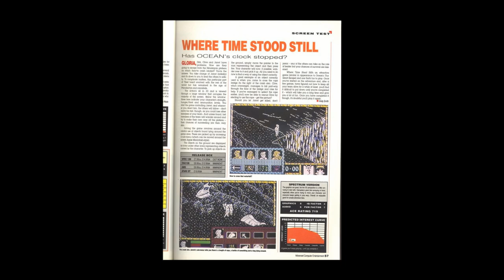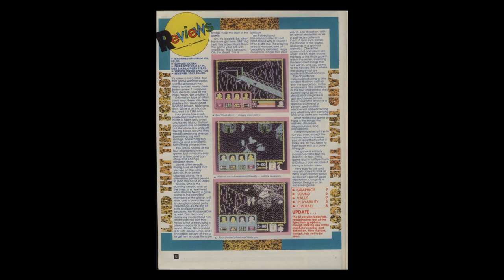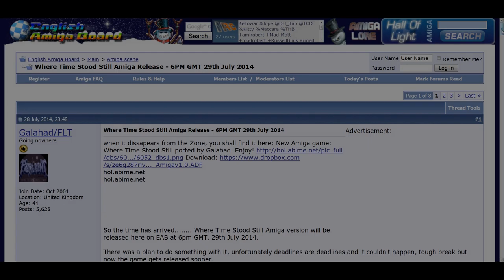The First Modern Survival Horror Game (Where Time Stood Still) | GYCW Halloween III | Larry Bundy Jr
Guru Larry returns with his Third Games Yanks Can't Wank Halloween Special,   This time he looks at quite possibly the first modern & most original survival horror games of all time!   It's also a pretty awesome game to boot!

Games Yanks Can’t Wank: (Games never released outside the UK/Europe)